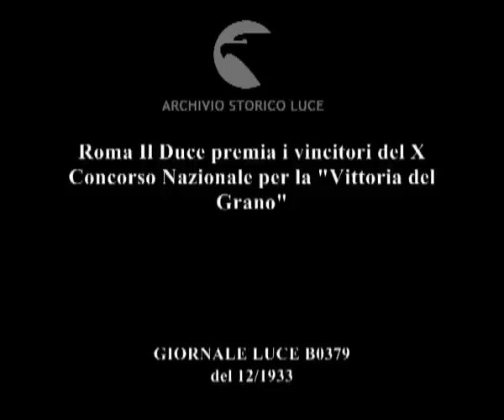Roma Il Duce premia i vincitori del X Concorso Nazionale per la "Vittoria del Grano"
Descrizione sequenze:Il Duce arriva sul luogo della cerimonia ; Discorso introduttivo del Duce ; Veduta dei palchi del teatro pieni di gente ; Il Duce inizia la lettura dei vincitori del concorso e consegna i relativi premi ; Carrellata sui palchi e sulla platea del teatro ; Il Duce elenca i vincitori del concorso riservato a parroci e sacerdoti e consegna i premi ; Applausi del pubblico ; I palchi del teatro ; Il Duce conclude la consegna dei premi, saluta il pubblico che applaude ; Il Duce lascia la sala al termine della cerimonia ;